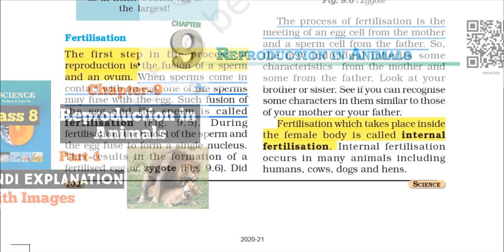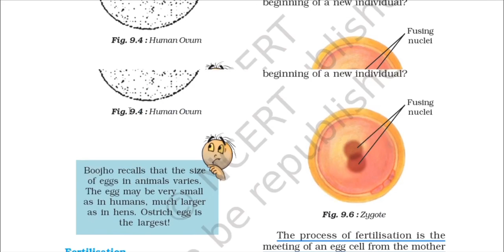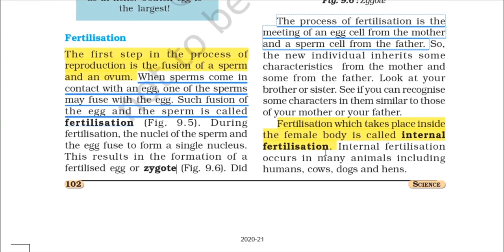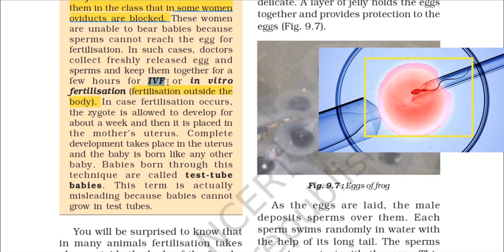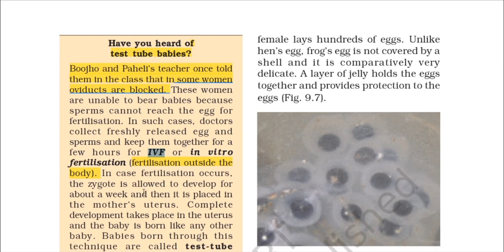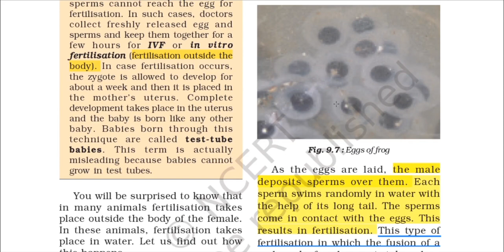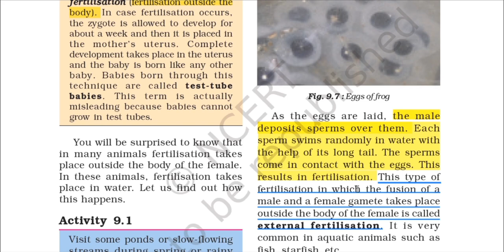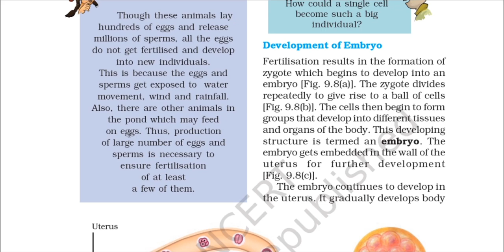Class 8 Science NCERT | Ch 9: Reproduction in Animals | Line by Line | Hindi Explanation | (Part-2)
Part-2